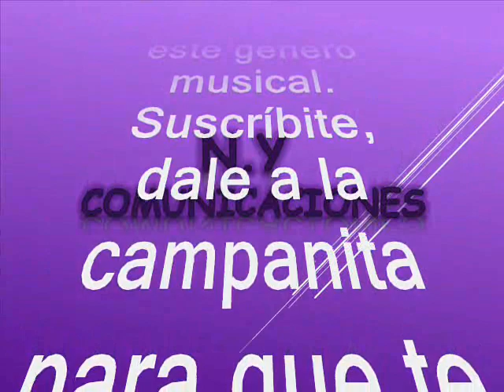Dos mujeres - Las Estrellas Marinas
Amigos suscriptores del canal: buenos días, buenas tardes y buenas noches donde quieran que se encuentren reciban ustedes un caluroso tropical saludo. Hoy les dejo a consideración este pegajoso y fiestero tema tropical colombiano un hit de todos los tiempos, que fuera un tremendo éxito mundial en el estilo de Alfredo Gutierrez Vital, y de la que se conocen otras versiones todas en mayor o menor grado, muy exitosas, este tema en la versión que hoy nos ocupa no es muy conocida pero tranquilos que hoy la rescatamos de los anales de la historia para ustedes suscriptores y visitantes, nuestra razón de ser. De Colombia con amor, la cumbia está titulada: “Dos Mujeres”. Interpretada por Las Estrellas Marinas, este tema fue grabado en la década de los 80´s y es autoria de Alfredo Gutierrez Vital. Al parecer esta agrupación fue una selección de músicos de planta en discos Victoria en Medellín ya que no se tienen más datos al respecto, pero si manejan con maestría y swing cada instrumento al igual que la destacada voz de la cantante líder. Y con las Estrellas Marinas, volvemos a la mismo punto, pues en la complejidad de este caldo heterogéneo de la música tropical, no hay que pasar por alto que, en muchas ocasiones, también hubo en cocción ejercicios hegemónicos mediados por el interés comercial, que aportaron sendas cargas de arena en la definición del rostro nacional. Como cuando las grabaciones fueron intervenidas por un cumulo de artistas para sumar instrumentos propios de la orquesta, decisión de los productores discográficos, aunque algunas orquesta no hacían presentaciones en tarima y algunas que si lo hacían, generaban an algunos casos decepcion entre sus fans. En conclusión la Orquesta Las Estrellas Marinas fue una orquesta de estudio en el sello Victoria de Medellin, donde le compitieron a las demás disqueras en el genero tropical y caribeño agrupando los músicos mas selectos del país y a fe que las grabaciones fueron muy brillantes pero la orquesta desaparecia luego de fusilar o realizar covers que fueron grandes éxitos en otras disqueras.Así que aquí les dejo estea delicioso porro tropical colombiano para bailar, gozar en el swing de Las Estrellas Marinas; como ya es costumbre en nuestro canal, sin spots, ni ruidos, ni variación alguna en la velocidad de grabación, que deteriore la calidad de la melodía.